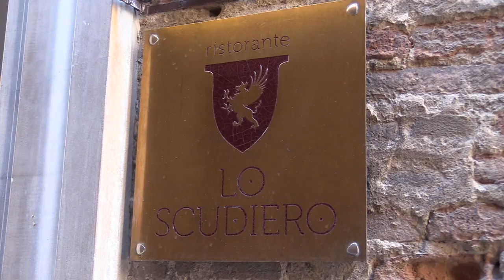I CONSIGLI DELLO CHEF - PUNTATA 4